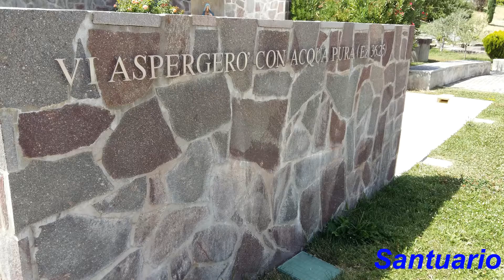Santuario Cuore Immacolato di Maria Valdragone San Marino